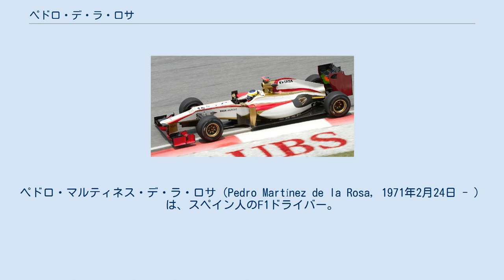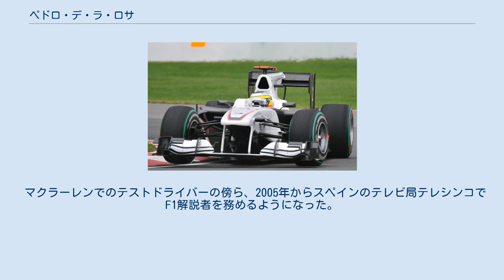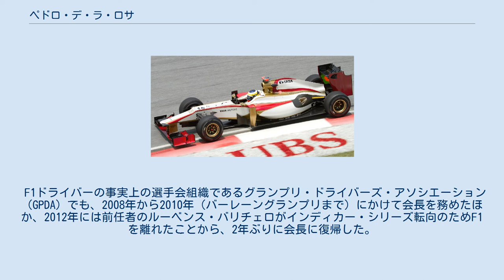ペドロ・デ・ラ・ロサ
ペドロ・マルティネス・デ・ラ・ロサ（Pedro Martínez de la Rosa, 1971年2月24日 - ）は、スペイン人のF1ドライバー。
フジテレビF1中継でのニックネームは「スパニッシュ侍」。
数少ない40代F1ドライバーの一人でもある。
 彼は他の多くのF1ドライバーたちと異なるキャリアを歩んだ。
まず彼は1983年から1987年にかけて1:8オフロードRCカーの世界で活躍し、1983年と1984年にヨーロッパRCカーオフロード選手権で優勝。
その後も上位の成績を残し、1986年には準優勝を果たした。
 彼がレーシングカートを始めたのは1988年、17歳のときだった。
これは比較的遅いデビューと評価されうるものの、走り始めるとすぐにスペイン自動車連盟のスカラシップ「オフェンシバ・ウノ」の援助を受け、フォーミュラ・フィアット・ウノ・スペイン選手権にステップアップ。
翌1989年には全7戦のうち2勝に加え3度の表彰台を獲得し、同選手権で総合優勝した。
その後、1990年から1991年のあいだはスペイン、1992年から1994年のあいだはイギリスでキャリアを積んだ。
それぞれ1990年にはスペインのフォーミュラ・フォード1600選手権で総合優勝、1992年にはイギリスのフォーミュラ・ルノー選手権で総合優勝を果たしている。
 1995年からは来日して日本でのレース活動を始め、ラルフ・シューマッハ、ノルベルト・フォンタナ、高木虎之介、中野信治ら次期F1予備軍と競いあった。
1995年シーズンは全日本F3選手権にトムスから参戦してシリーズチャンピオンを獲得し、翌1996年にはフォーミュラ・ニッポンと全日本GT選手権にステップアップした。
フォーミュラ・ニッポンでは森脇基恭が率いるチーム・ノバエンジニアリングから参戦し、全日本GT選手権ではカストロール・トムスチームでGT500クラスのスープラをドライブした。
 1997年にはフォーミュラ・ニッポンで全戦表彰台に上がり、シーズン6勝を上げてシリーズチャンピオンを獲得した。
全日本GT選手権ではミハエル・クルムとのコンビで2勝を挙げ、こちらもシリーズチャンピオンとなった。
このことからついた彼の愛称の一つが「NIPPON-ICHI（日本一）」である。
 ジャガーのマシンを駆るデ・ラ・ロサ。
（2001年カナダGP。） 1998年、ジョーダンでテストドライバーを務めた後、1999年にアロウズからF1にデビュー。
チームメイトはフォーミュラ・ニッポンでのライバルでもあった高木虎之介だった。
マシンの戦闘力は低く高木共々苦しい戦いを強いられたが、デ・ラ・ロサはデビュー戦となる開幕戦オーストラリアGPで6位入賞し、同年チーム唯一となる1ポイントを獲得した。
 翌2000年もアロウズから出走し、ストレートスピードに優れたアロウズ・A21を駆りニュルブルクリンクで開催されたヨーロッパGPとホッケンハイムリンクで開催されたドイツGPのそれぞれで6位入賞し、計2ポイントを獲得した。
オーストリアGPではリタイアするまで3位を走行した。
しかし信頼性不足によるリタイアが多く、同年の完走率はフル参戦ドライバー中最下位だった。
 2001年はプロスト・グランプリのテストドライバーとしてシーズンを迎えたが、途中、第5戦スペインGPからルチアーノ・ブルティと交代するかたちでジャガーのシートを獲得し、同年はカナダGPとイタリアGPでポイントを獲得した。
 2002年も引き続きジャガーに在籍したものの一度も入賞できず、チームメイトのエディ・アーバインに大きな差をつけられたこともあり、2002年最終戦を最後にレギュラードライバーのシートを失った。
 2006年ハンガリーGPにて。
モントーヤの代役として走り、2位を獲得した。
 2003年からマクラーレンのサードドライバーとして契約。
 2004年にマクラーレンはコンストラクターズランキング5位となったために、2005年のレースウィーク金曜日において3台目のマシンを走らせる権利を獲得、そのため主にデ・ラ・ロサが金曜日のフリー走行に参加した。
なお、第3戦バーレーンGPでは怪我で欠場したファン・パブロ・モントーヤに代わりレース...